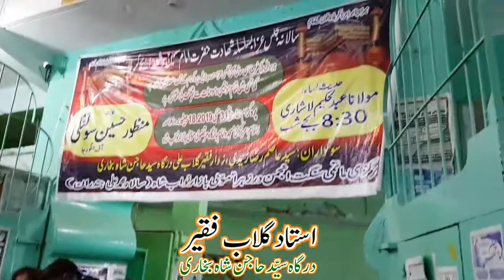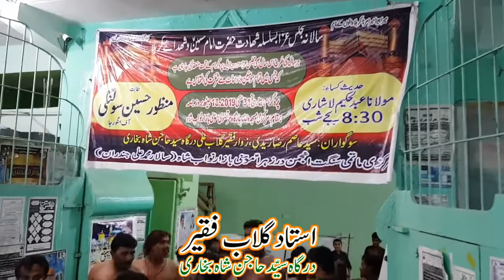Kaise Kaise Al e Athar Per Sitam Dhaye Gaye | Seengar Ali Saleem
Nohay

Seengar Ali Saleem, the evergreen king of Sindh, was born in 1940 in Alwar, a village in Rajasthan. At the age of eight, he moved with his elders to Bahawalpur and then to Sukkur, where he studied for a few years up to the eighth grade, and in his youth became associated with music. In 1975, Syed Lal Hussain Shah started his regular musical journey with the lyrics of "Sooz" "Bihar Javedan Khamosh". He received his early education in music from Ustad Amanat Ali Khan He dedicated 50 years of his life to Sindhi music with devotion and hard work. He was not originally born in Sindh, yet he called Sindh his mother and considered himself worthy of Sindh and proved him as a patriot son. Despite being a member of the Mewati family, he also mastered classical music and head music. The Sindhi language Kafi, folk music and Sindhi singing that gave him beauty is unparalleled in history. He was the one who gave beauty. It is also an honor that Ustad Bade Ghulam Ali Khan's brother Ustad Amanat Ali Khan was the best student. In Kalam and folk music, the influence of Ustad Allah Dino Nonari is reflected in his singing. Shows the uniqueness of others and their captivating voice still works like a magical magic today. Ustad Seengar Ali Saleem spent the last 10 years of his life in a state of travel and semi-madness. During this time he also lived in Hala city for about 4 to 5 years. Rani Faqir Soodri's house was his own house, but he had a close friendship with Dr. Allah Bachai Memon of Hala. And it was a sign of their friendship that Singer Seengar Ali Saleem spent the last days of his life in his hospital. And after the passing away of Seengar Ali Saleem, many people of Halla also regretted Dr. Allah Bachai. He also had a friendship and relationship with the famous poet Suzhalai. Singer Seengar Ali Saleem was a very sarcastic and stylish singer from Sindh. He was also a beautiful musician from Sindh, who presented his unique style in his songs, music and lamentation. He was also a good-natured man, a happy poet, painter and lamenter. Apart from being a Sindhi folk music artist, he also wrote poetry in several languages including Seraiki, Urdu, Punjabi and Persian. As a great musician, he became very popular among the people of Sindh through his captivating voice, radio, TV and cassette.
Even today, the eloquent voice of Seengar Ali Saleem, the best Kafi and ghazals of the best Sufi poets, is resounding, moving in every direction. He distinguished himself as one of the leading singers of Sindh. Ghulam Hussain Sheikh, the producer of the musical convention program on Radio Pakistan Hyderabad, was the first to record for 'Kafi Poetry'. The lamentations written and recited by Seengar Ali Saleem are still performed in mourning houses and mourning processions.
Seengar Ali Saleem in his voice was the first to come to the history of the Azadari with Musical Instruments.
This ever-living voice of Sindh also composed music for the popular KTN TV drama "Bali". Sachal Sarmast and Sultan Bahoo also won awards and gold medals at various music festivals in special Dervish attire. Sufi poets longed for Seengar Ali Saleem to compose and sing his words so that his poetry would become famous and popular. Whenever Seengar Ali Saleem sang a Sufi kalam or Kafi, he sang from the heart and sang Sufi melodies with enthusiasm for half a century. August 14, 2004 when people were celebrating independence and when the night was coming to an end, this musician of the world of music took his last breath and became a rare poet, lamenter and mourner of Sindhi, Urdu, Punjabi, and Saraiki and Persian languages. The best artist ever died